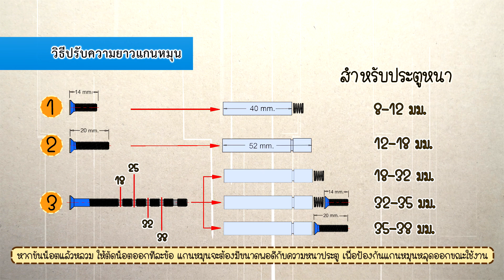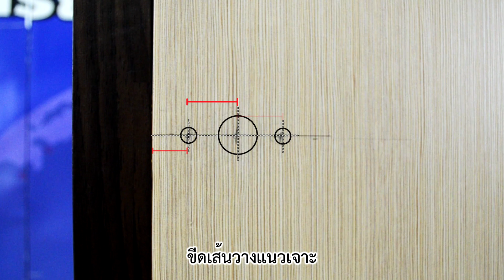DIY by SOLEX EP.3 สาธิตวิธีการติดตั้งกลอนห้องน้ำรุ่น OC7N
สาธิตวิธีการติดตั้งกลอนห้องน้ำรุ่น OC7N
 - อุปกรณ์ที่ใช้สำหรับการติดตั้ง 00:08
 - ส่วนประกอบชุดกลอนสแตนเลส 00:15
 - วิธีปรับความยาวแกนหมุน 00:22
 - วิธีติดกับประตูหนา 35-38 มม. 00:51
 - วิธีติดกับประตูหนา 20 มม. 03:03

สามารถติดตามข่าวสาร สาระความรู้ดีๆได้ที่
พูดคุยกับเราได้ที่ Line ID & Facebook : @solextoplock